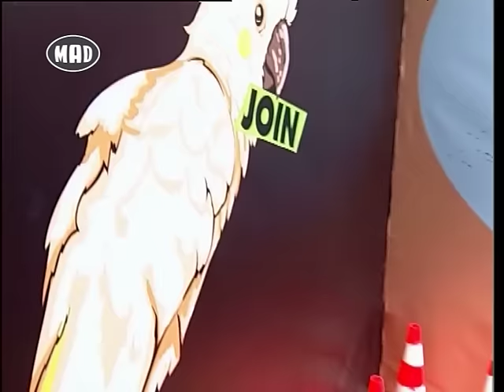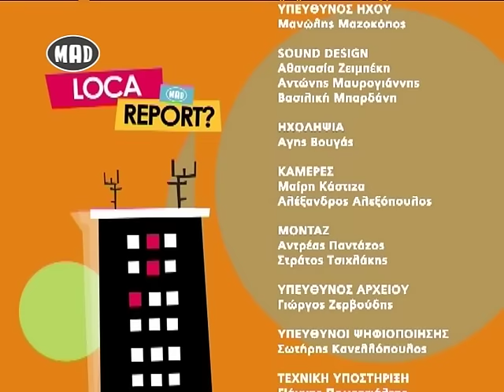❅ Loca Report στο Μad TV ❅ (17/12/15)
ια να δεις το Loca Report συντονίσου καθημερινά στο Mad TV στις 13.30! Παρουσιάζουν η Μαντώ και ο Βασίλης